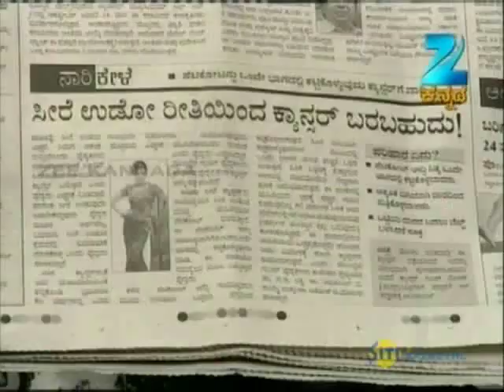Parwathi Parameshwara - Kannada Tv Serial - Best Scene - Vaishali, Gundu Rao - Zee Kannada